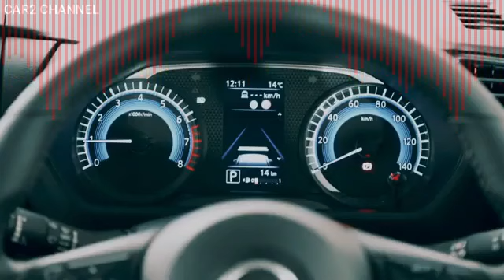6 5 Nissan Roox 1